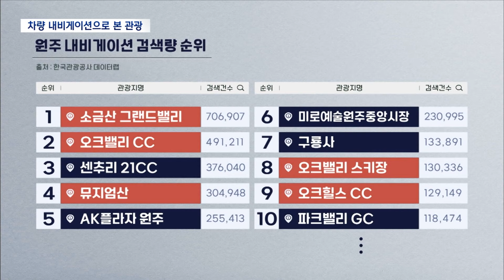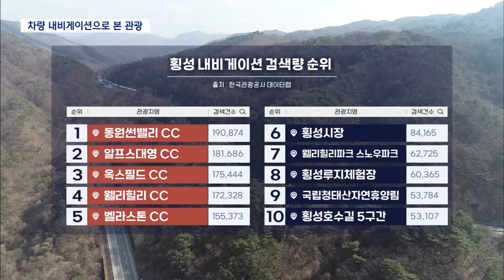2024. 2. 5 [원주MBC] 지역 생활권인 원주, 골프장만 보이는 횡성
■◀ 앵 커 ▶
평창동계올림픽과 패럴림픽,
이번에 동계청소년올림픽까지 치르면서
지역 관광 기반 시설에도 많은 변화가
있었습니다.

그럼 실제로 관광객들은 어떻게
반응했을까요?

올림픽이 있었던 2018년 이후
차량 내비게이션 검색 기록으로
관광지별 인기도를 확인해 봤습니다.

오늘은 원주와 횡성을 살펴볼텐데요,
어떤 특성들이 드러났을까요?

이병선 기자입니다.

◀ 리포트 ▶
[ CG ] 완판
지난 6년 동안 원주에 방문한 사람들의
주소지를 표시한 지도입니다.

색이 짙을수록 많은 사람이 원주를 방문한
시군입니다.

가장 짙은 횡성을 필두로
경기 여주, 충북 충주와 제천 등의
이웃 시·군이 눈에 띄고,

고속도로로 연결된 춘천과 평창, 강릉도
진한 색으로 나타납니다. //

여기에 홍천과 경기 양평까지 합치면,
연간 원주 방문자 네 명 중의 한 명입니다.

관광지로서의 정체성보다
이웃 시·군의 생활권으로서 의미가
있다고 볼 수 있습니다.

[구글어스 프레젠테이션1 시작]

◀ st-up ▶
가장 인기있었던 원주 관광지는
어디였을까요?

자동차 내비게이션 검색량에 나타난 1위는
소금산그랜드밸리, 바로 출렁다리였습니다.

[ CG ] - st-up 좌중단 반투명
6년 동안 모두 70만 건이 넘었습니다.
명실상부한 원주 대표 관광지입니다. //

[구글어스 프레젠테이션2]
그 다음으로는 오크밸리 골프장, 스키장과
뮤지엄산이 꼽혔습니다. //

[ CG ] - 완판
검색량 상위 열 곳 중에 무려 다섯 곳이
지정면에 몰려 있었습니다. //

중앙동 미로시장 6위
치악산 구룡사 7위였습니다.

제법 거리가 있는 관광지들을 어떻게
연계할지 고민해야 하는 원주시의 과제를
그대로 드러냅니다.

◀ st-up ▶ [구글어스 프레젠테이션3]
관광이 아닌 이웃 시·군의 생활권이라는
측면도 검색량에 나타납니다.

단계동 AK백화점이 5위에
이름을 올렸을 뿐 아니라,

[ CG ] - st-up 우중단 반투명
조금 범위를 넓히면 11위와 14위에
롯데시네마도 있습니다. //

하나 있던 영화관이 2018년에 폐업한 여주나,
마찬가지로 영화관이 없는 양평 동부 지역,
작은영화관 하나만 있는 횡성의 영향일 걸로
추정됩니다.

관광지로 존재감이 없는 건
횡성이 좀 더 심합니다.

원주를 제외하면 눈에 띄게 교류가 많은
다른 시군도 없고, 내비게이션 인기 검색어
태반은 골프장입니다.

[ CG ] - 반투명
상위 5곳을 싹쓸이했는데,
그나마 관광지로 눈에 띄는 건
2018년 이후 개장한 루지체험장과
횡성호수길 정도입니다. //

업종별 매출을 보면 골프장 의존도는
더 뚜렷합니다.

관광지가 많으면 여가서비스업과
숙박업 등의 매출이 많아지는데,
횡성은 여가서비스업 작년 매출
174억 원 중에 169억 원,
97.4%가 골프장입니다.

평창 동계올림픽 이후
너도 나도 관광지 개발을 앞세웠지만,
뚜렷한 관광 자원 없는 지역에서
성과를 거두는 게 쉽지 않았다는 걸
방증합니다.

MBC뉴스 이병선입니다.
◀ END ▶